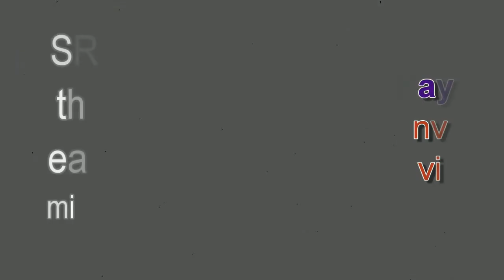Kay Williamson AOY 2017 Nominee Finalist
Congratulations to Kay Williamson one of this years AOY finalist representing Danville Telvista for MetroPCS !!!